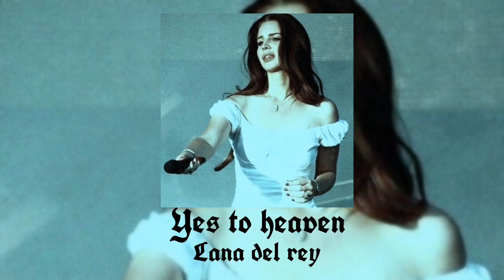Yes To heaven - Lana del Rey 🎶